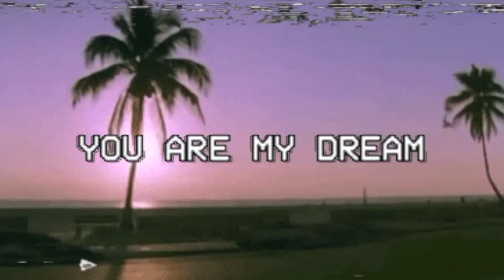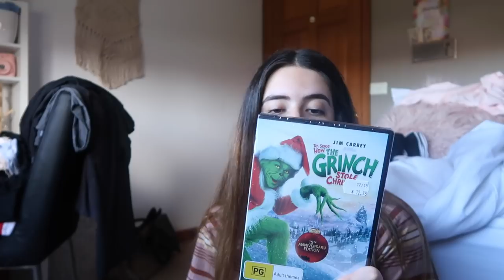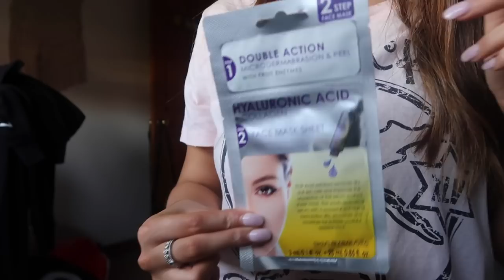kmart haul, clothing haul & more hauls lol | vlog